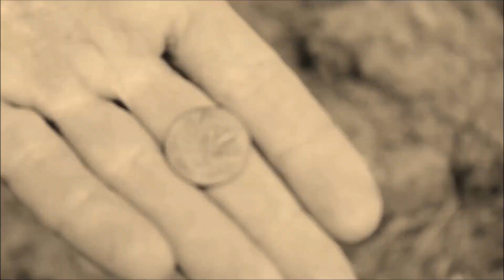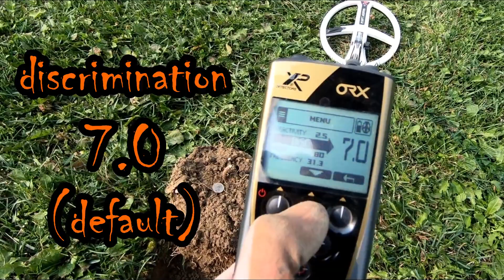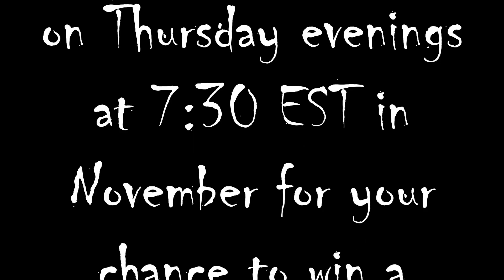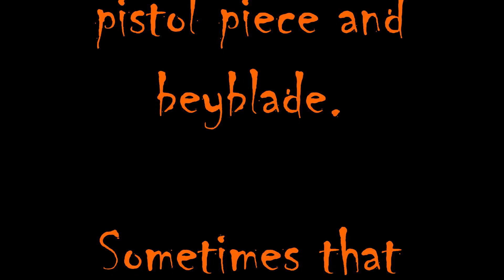Hello Silver Ring • Metal Detecting • Treasure Hunting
Metal detecting a park with an XP ORX metal detector, searching for gold, silver, rings & relics.  Watch me find a beautiful silver ring in this metal detecting video.

About Digging Canuck:
I enjoy treasure hunting & metal detecting for historic items like gold, silver, coins relics and other buried treasure. I make videos that document my outdoor adventures, including treasure hunting & metal detecting, bottle digging, magnet fishing, exploring abandoned places, hiking, meeting people and just being outside. My YouTube channel "Digging Canuck" is very family-friendly and I appreciate your support if you like my style.